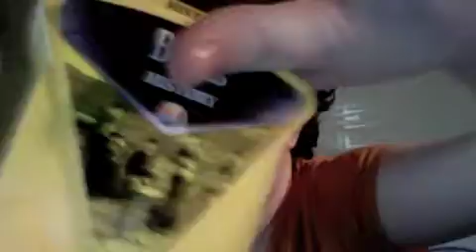SO, HA! I'm Seeing MACCA UP CLOSE!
Yeah, weird title, you'll get it if you watch

Puzzle
Today In Beatles History
SO HA! IM SEEING MACCA UP CLOSE
Beatles Trivia
someones bday?